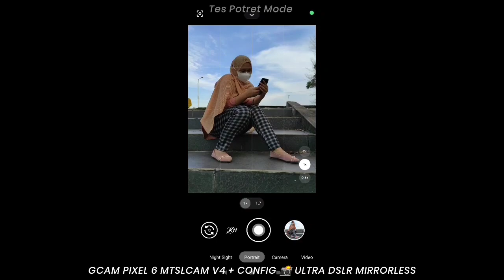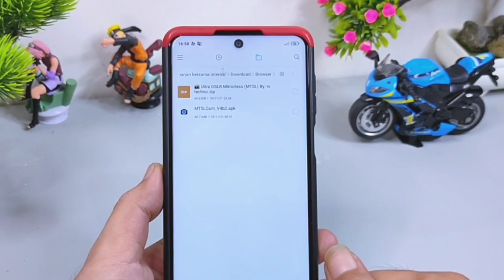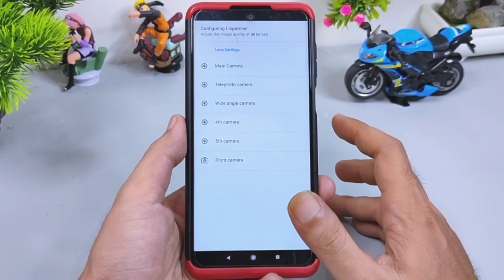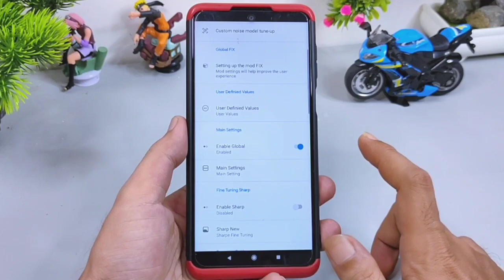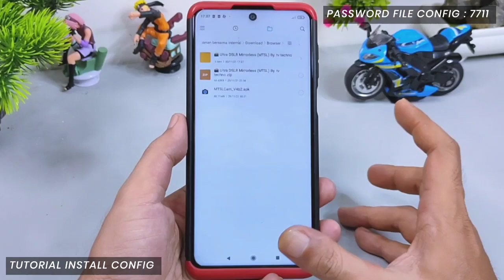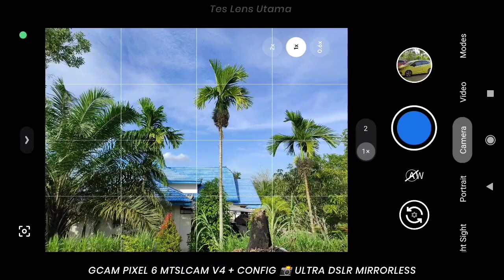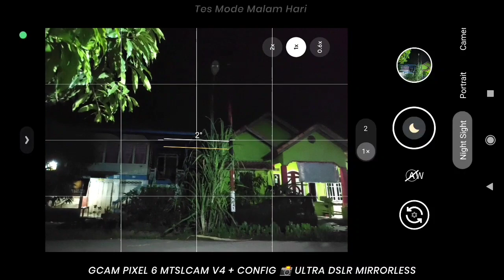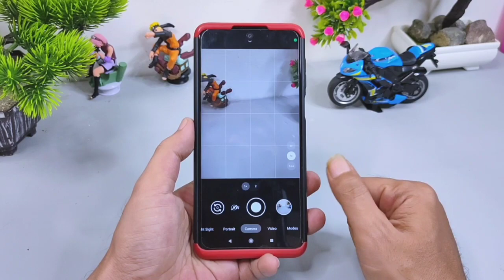Gcam Pixel 6 Version 4 + Config 📸 Ultra DSLR Mirrorless Cerah, Objek Orang Natural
Halo Guys Kali saya Share Gcam Pixel 6 Terbaru   BASED 8.3 Yaitu Gcam 8.3 MTSLCAM v4 Pixel 6 dan File Config 📸 Ultra Nurmatic, Gcam MTSL memiliki dengan Fitur Terlengkap, mode beragam dan Support Config. Bisa di jalankan Pada Handphone Android 10, Untuk Kestabilan Setiap Handphone Android memiliki Peforma Berbeda - Beda.

📱 Tested Gcam di dalam video saya menggunakan Handphone Android Redmi note 9 pro.

Nah Bagi Kalian yang tertarik ingin mencoba Gcam 8.3 MTSLCAM Pixel 6 v4 silahkan Klik link di bawah ini  :

Config Sifat Universal dan bisa di coba di semua merek Handphone Android :

📌 Config 📸 Ultra Nurmatic Universal bisa di coba pada pada banyak peforma nya kalian rasakan sendiri ada 3 Pilihan  Viewfinder Format AUTO, JPEG, YUV :

Note : Untuk Config Bisa ditempatkan di memori internal didalam folder Configsettings8.3, Untuk lebih jelasnya bisa kalian simak tutorial di dalam video di atas.

Special Credits Dev : Dimitry

Gcam Parrot
Gcam Nikita
Gcam Pixel 6 android